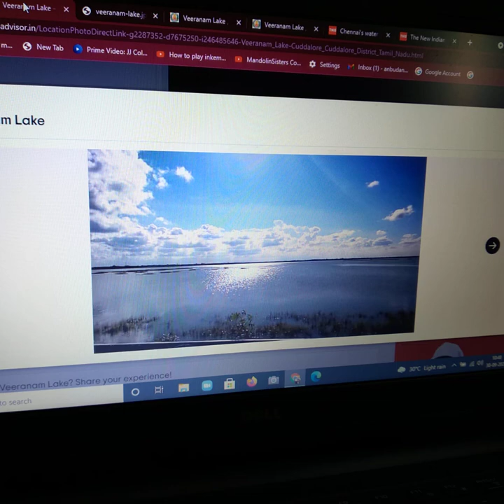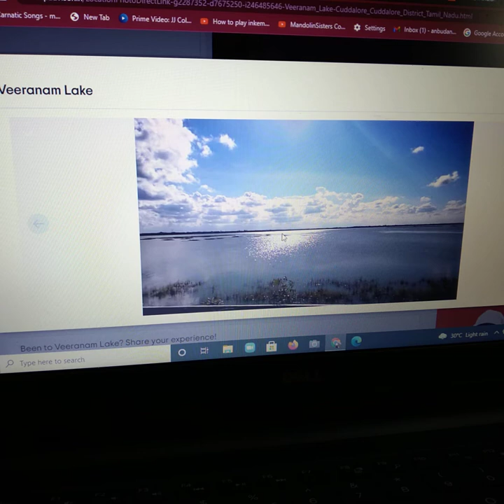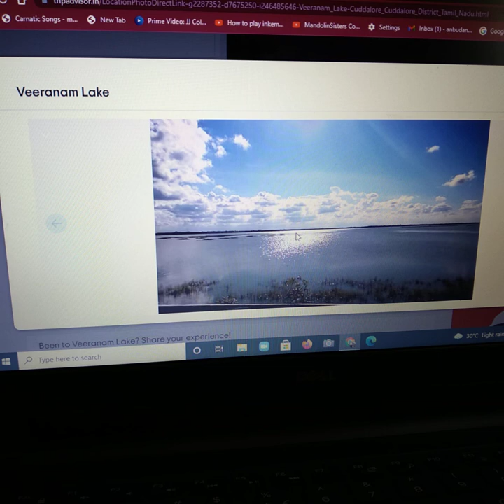30 September 2021youtube. Sindhani. story online. Tamil Ponniyin Selvan. Historical. கதை கேளுங்க.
youtube. anbudanlkn tamil noval ponniyinSelvan.Chapter 1. pudu vellam  Intro Of VanavaRaiyan VandhiyathThevan.Describing the celebration
Historical Noval.
      anbudanlkn. Sindhani.story  Telling. Tamil Noval Kalkiyin Ponniyin Selvan. A famous Historical Noval.  Reading the story. கல்கி அவர்கள் எழுதிய அற்புதமான புதினம். சரித்திரம் படைத்த காவியம் கேளுங்கள்.